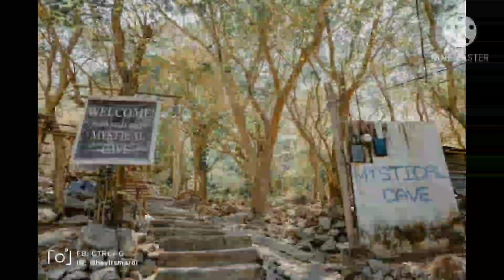Mystical cave || Ang dilim sa loob pero sulit || Antipolo City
Mystical cave
Antipolo city
Natural Rock formation

Adress: Sitio Bubukal, Brgy San Luis,
1870 Antipolo city.

Ang mga larawang ito ay nakunan bago pa man magkaroon ng krisis.

OKAY GUYS ..

Fb || Rech elle Mara villa